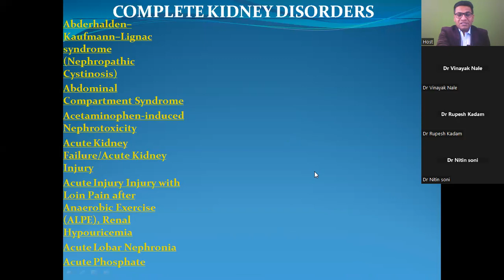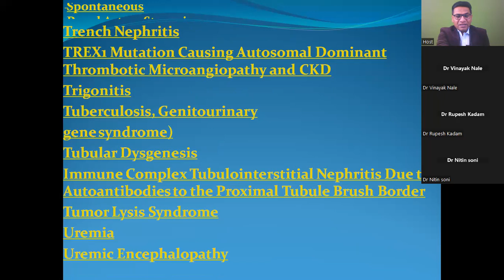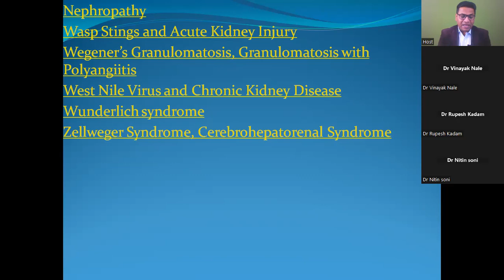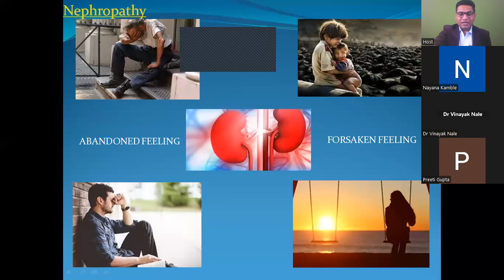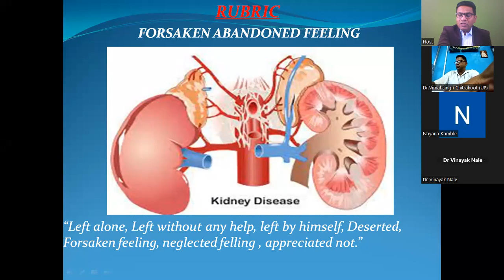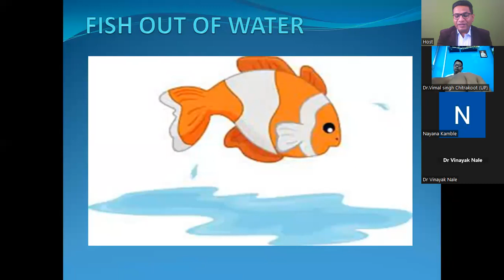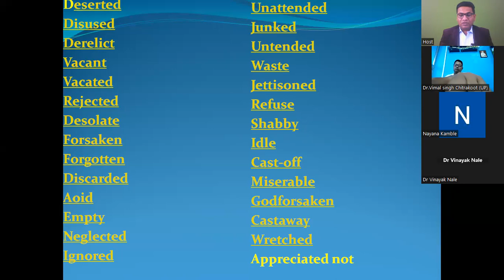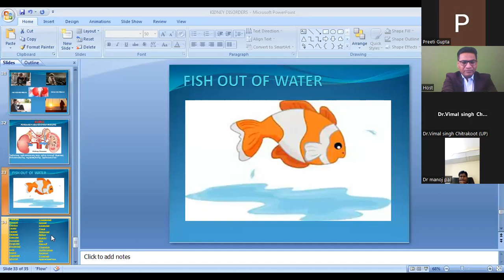"Understanding and Managing Kidney Disorders: A Comprehensive Guide" गुर्दे के विकार और होम्योपैथि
In this series, we delve into the complexities of kidney health, exploring the various disorders that can affect these vital organs.

Join us as we:

Break down the anatomy and function of the kidneys.
Discuss common kidney disorders, their causes, symptoms, and treatment options.
Provide insights into preventive measures and lifestyle changes for maintaining kidney health.
Share real-life case studies and testimonials from patients who have successfully managed their kidney conditions.
Whether you are a medical professional, a patient, or someone interested in learning more about kidney health, our channel offers valuable information and practical advice.